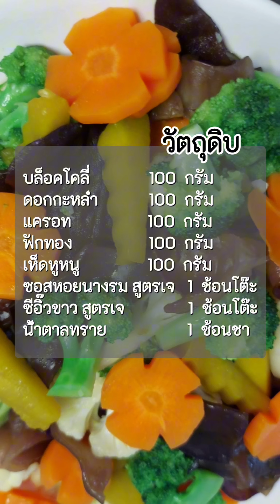เชฟจอมหอมครัวสอนทำผัดผักหลากสีเจกับเทคนิคทำให้ผักสุกกรอบง่ายๆ#ผัดผักรวม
เชฟจอมหอมครัวสอนทำผัดผักหลากสีเจกับเทคนิคทำให้ผักสุกกรอบง่ายๆ